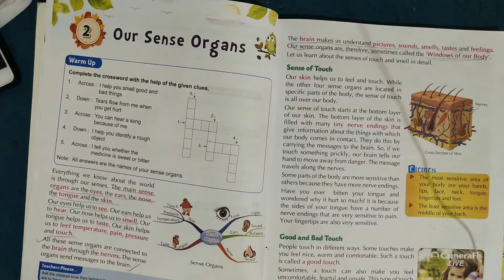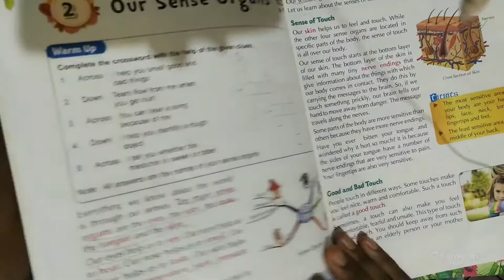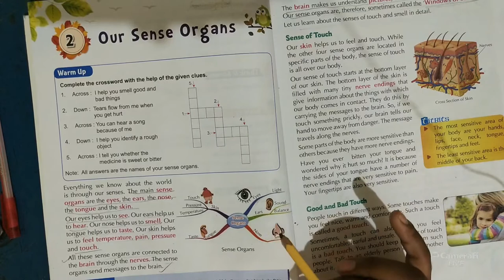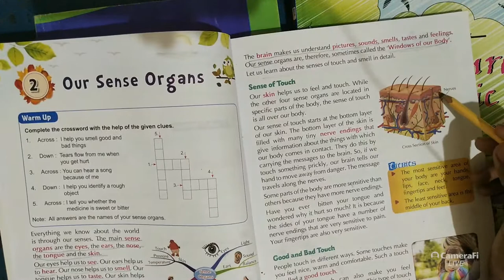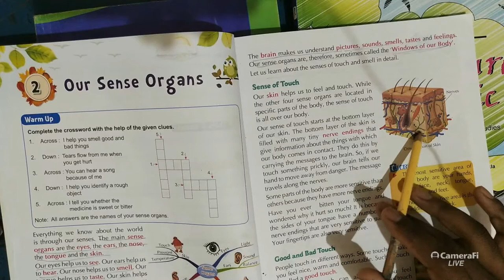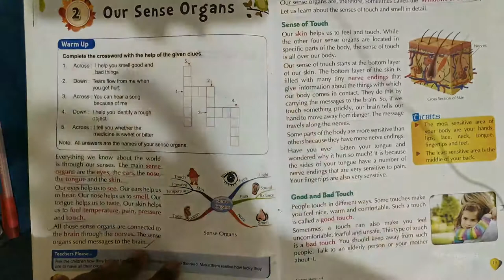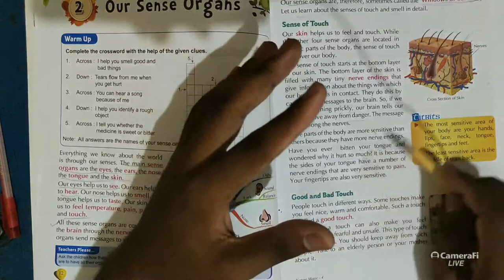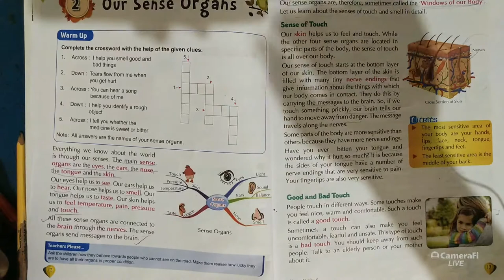Science Class 3 chapter 2 OUR SENSE ORGAN